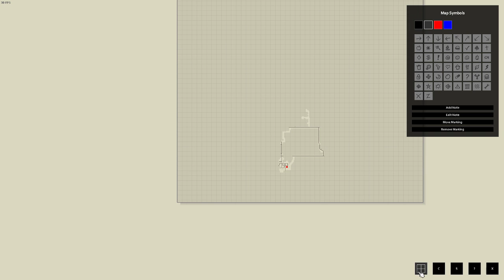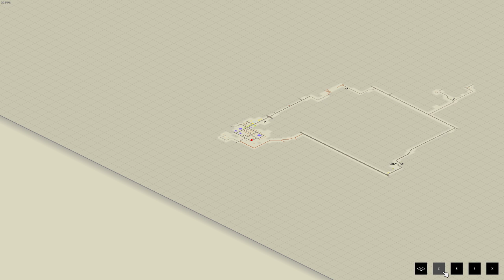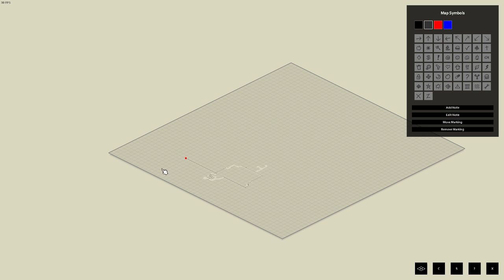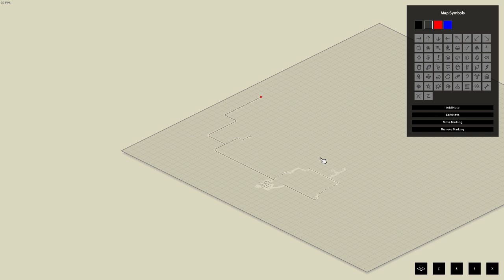The Gas Station | Project Zomboid | E8